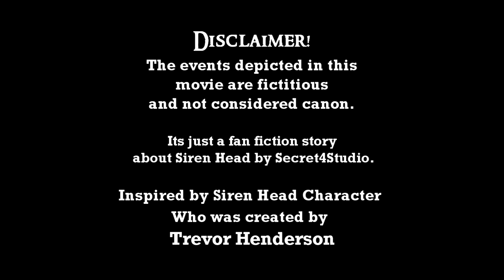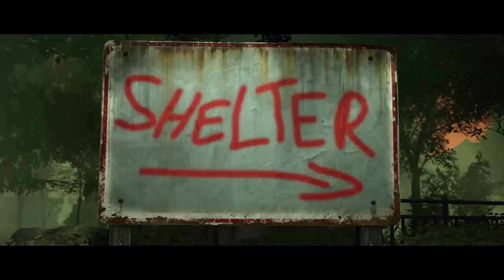СИРЕНОГОЛОВЫЙ ФИЛЬМ - Русский Дубляж [Secret4Studio]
Сиреноголовый: Фильм. Мы рады представить вам Siren Head: The Short Horror film от Secret4Studio в русском дубляже!

Это наш первый совестный проект с Secret4Studio, в скором временем мы так же выпустим Siren Head: The Movie #2, FNAF: Twisted Movie и другие их фильмы.